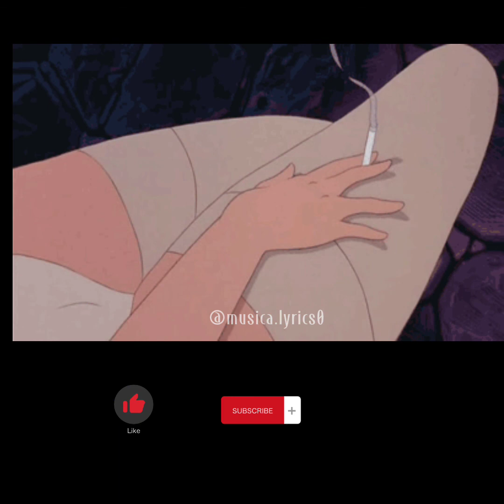Banda metade- Baby doll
⚠️ Esse vídeo tem a intenção de promover o artista, se você é o criador por favor entre em contato comigo!!

Se quer o seu trabalho divulgado aqui entre em contato comigo
 via Instagram: @eumaria.07